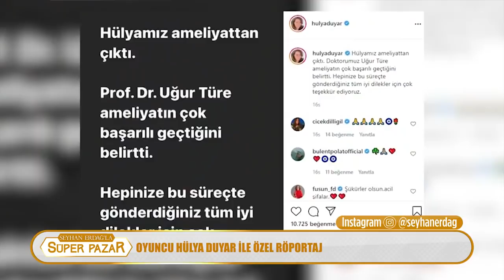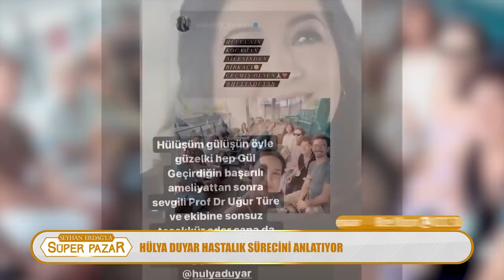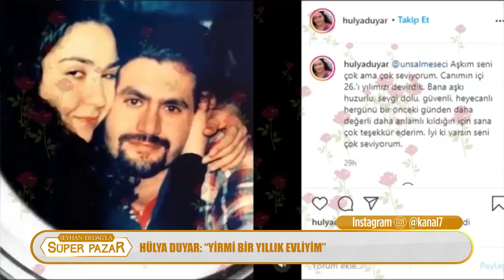Hande Erçel'i Oyunculuğa Başlatan Hülya Duyar'dan Çok Özel Röportaj!! | Seyhan Erdağ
00:00   Giriş
00:25   Oyuncu Hülya Duyar'ın ameliyat sonrası sağlığı ne durumda?
03:46   Seyhan Erdağ ile Hülya Duyar aynı filmde mi oynadı?
07:00   Hülya Duyar'ın meslekleri... Oyunculuk nasıl başladı?
08:20   "27 yıllık evliyim... Çocuğumun olmasını istemedim!"
09:50   "Büyük beden moda işine başlıyorum!"

1-) Hülya Avşar'la O Kavga! 11 Yıl Sonra İlk Kez YouTube'da!

2-) Yamanların Konağı'nı Geziyorum! | Bir Zamanlar Çukurova'nın Setindeyim

3-)  Hilal Altınbilek:"Beklediğiniz Züleyha Geliyor!" | Bir Zamanlar Çukurova'nın Setindeyim

4-) Selin Ciğerci: "Kocamın Ekmeğiyle Oynadılar!" | Seyhan Erdağ ile Çok Özel

5-) Dizi Aşkı Gerçek Oldu! Yalanladılar Ama Son Noktayı Seyhan Erdağ Bugün Süper Fm'de Koydu!

6-) Bu Kadar Samimisi Yok! | Demet Akalın ile Çok Özel Röportaj

7-) Gülşah Saraçoğlu İlk Kez Konuştu | Seyhan Erdağ ile Çok Özel

8-) Aybüke Pusat ile Çok Özel Röportaj! | Seyhan Erdağ ile Çok Özel

9-) Cinsel İsteksizlik Ne Demek? Cinsel Arzu Nasıl Arttırılır? |Uzm. Dr. Seyfettin Özvural |Seyhan Erdağ

10-) Çamaşır Yumuşatıcılarındaki Tehlike! Covid'den Bile Çok Yaygın Olan Hastalık: Uyuz | Seyhan Erdağ